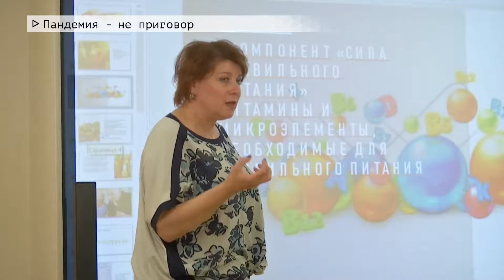Время местное Эфир: 19-05-2021 Пандемия - не приговор